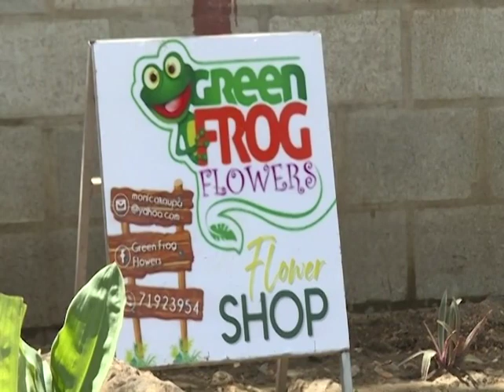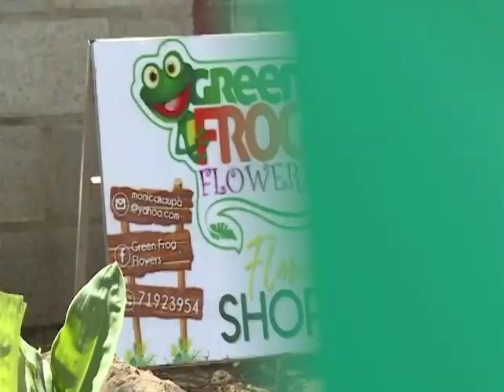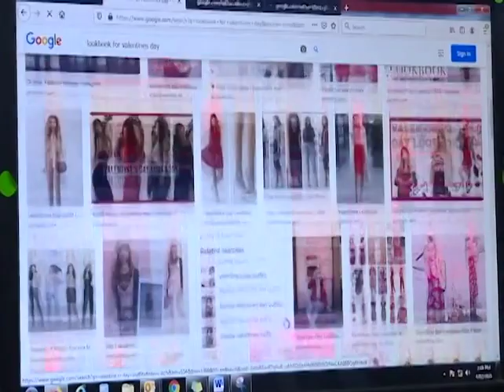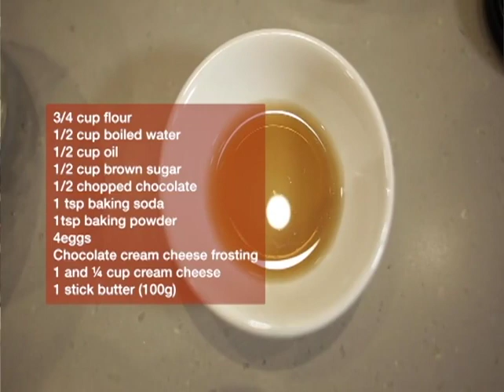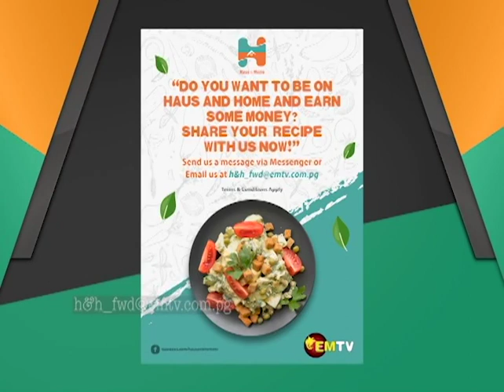Haus & Home Ep. 2, 2021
Valentine's Day is just around the corner and Lisa have chat with lovely couple about their love story and quick advice from their 33 years marriage.

Lisa also speaks to Monica Kaupa from Green Frog Flowers about how she started her small flower business and the bouquets she has available